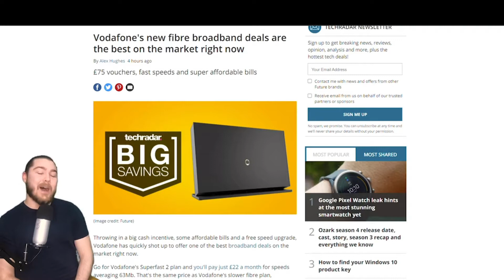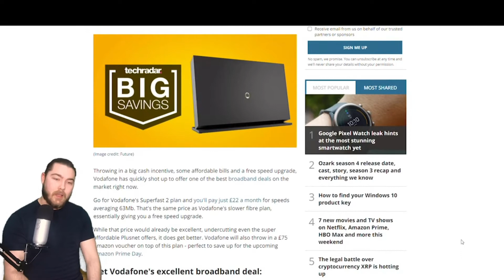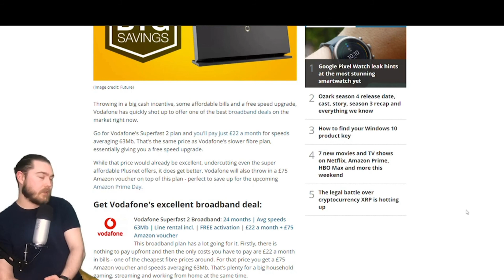Vodafone Has The BEST Fibre Broadband DEALS Right Now!!